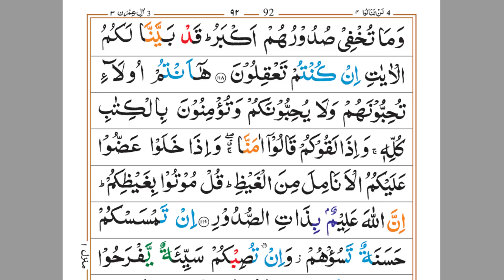Learn to Read the Quran - क़ुरआन पढ़ना सीखे | Part 49 - Parah 4 Lan Tanalul Birra لن تنالوا البر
Search in telegram islamicvisions and join. Quran paak padhna sikhe video series ka ye hamara part 49th hai jisme humne 2 ruku padhe hai.

Bahut saare muslims hai jinhe Quran nahi padhna aata hai isliye online Quran classes start ki gyi hai taki sabhi log online quran padhna sikh le ye videos dekhkar. Quran padhna sikhe ka ye sabse aasan tarika hai jisme aapko bas kuch time dena hota hai.